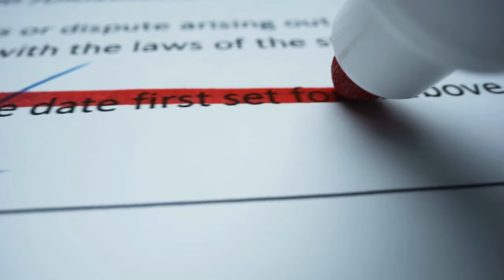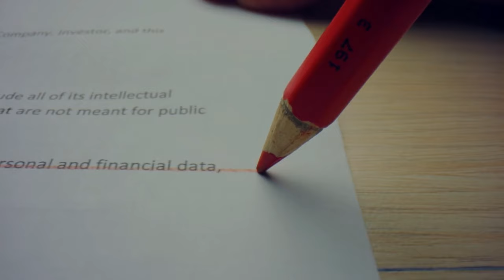4A, 4B ve 4C emeklilerine Ağustos'ta büyük zam: Yeni maaşlar hesaplandı